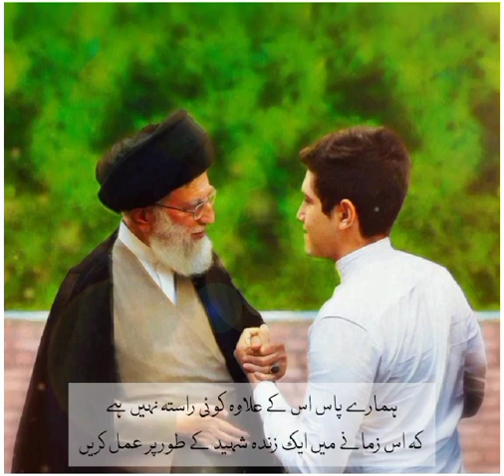Shaheed ki tarah zindagi guzaren#khamenai